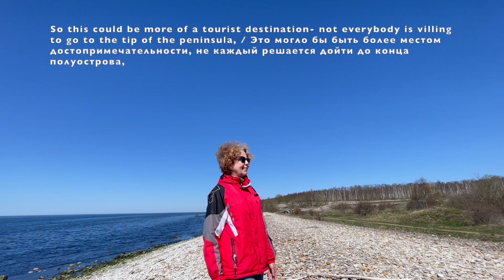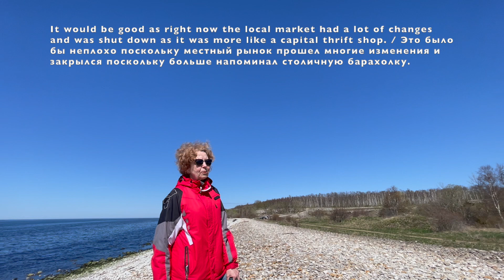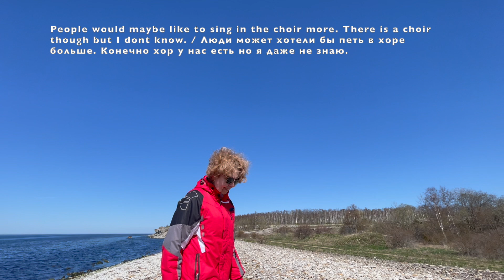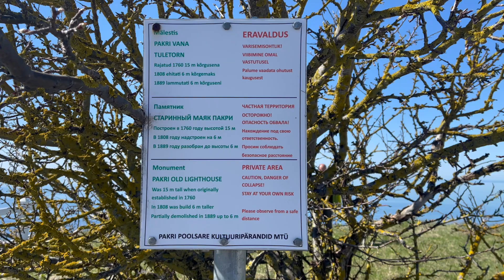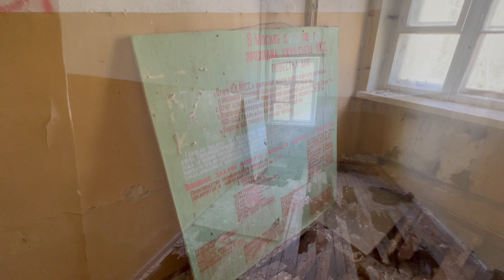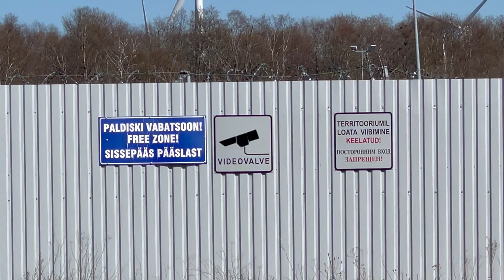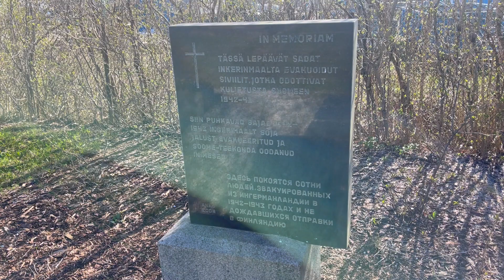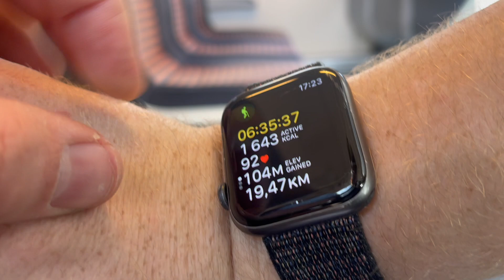Paldiski and Pakri (May 2024) P2: Wonderful Places / Палдиски и Пакри (Mай 2024) Ч2: Чудесные Mеста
In a wish to explore my homeland some more, i visited the beautiful city of Paldiski and the surrounding peninsula. Here we can see the local city sights and simple parts ones as well. Lets return in 5-10 years. and see what has changed!

С желанием исследовать свою родину ещё больше, я посетил невероятный город Палдиски и окружной полуостров. Здесь мы видим местные достопримечательности а также и обычные места. Давайте вернёмся через 5 – 10 лет и посмотрим что изменилось!

Sooviga avastada oma kodumaad veelgi, otsustasin külastada võrratut Paldiski linna ning ka ümbritsevat Pakri poolsaart. Siin näeme kohalikud vaatamisväärsused ja ka tava linnavaated. Tuleme tagasi 5-10 aasta pärast ja vaatame mis muutus!